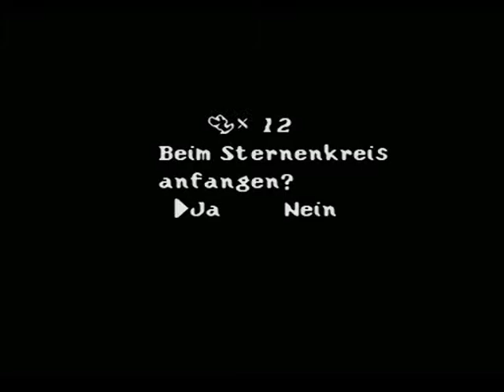Let's Play Yoshi's Island ~BLIND~ (German) Teil 33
Sven HannaYoshi! ;-)))